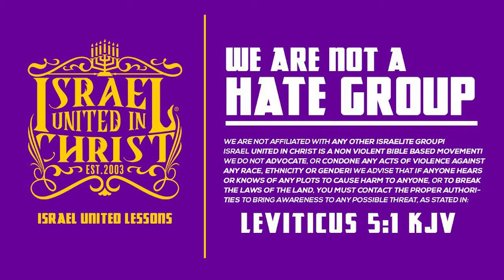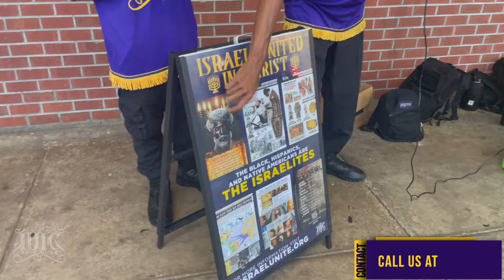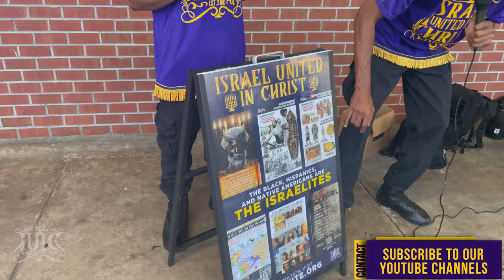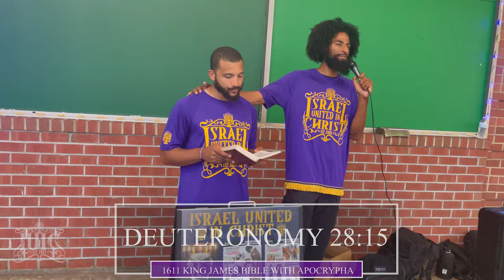“Christ’s Color Doesn’t Matter!”… Until You Find Out He’s Black!